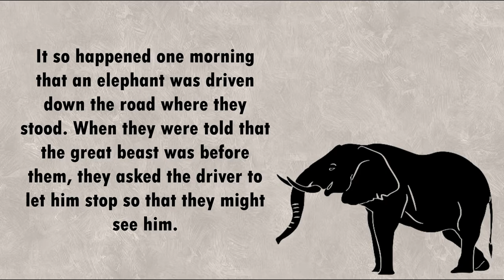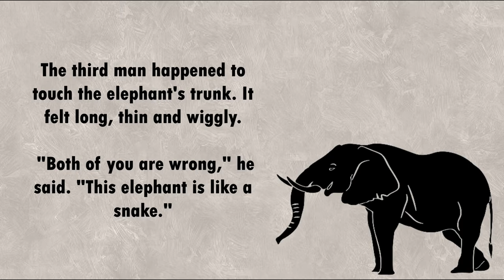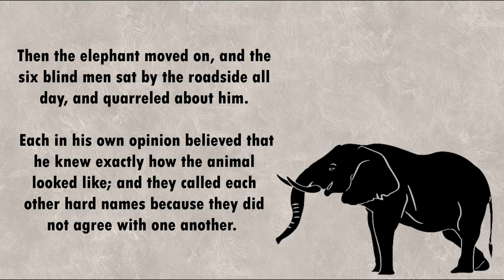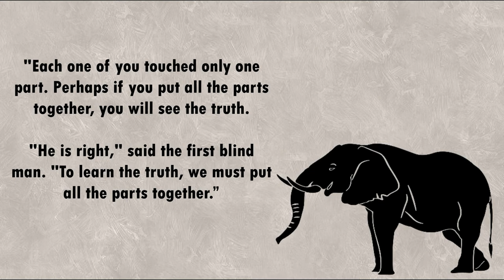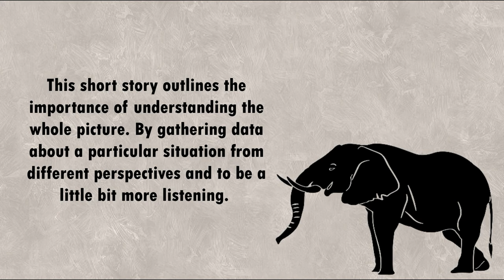Learn English Through Stories - The Blind Men and The Elephant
Short stories are powerful reads. The great thing about them is that they’re very easy to digest, and there’s always something to learn from.

This video enriches your English reading and listening skills through a moral story.